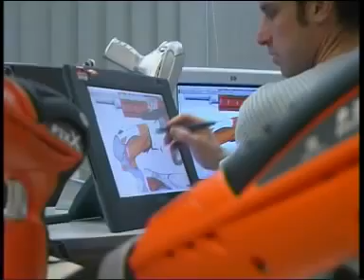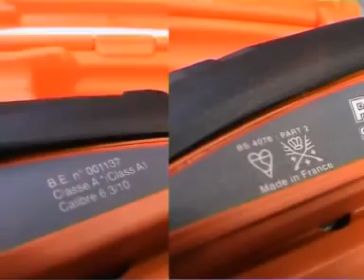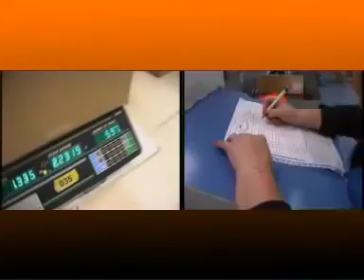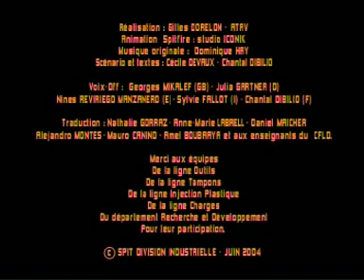Cloueur Spitfire P370 C60 SPIT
Le cloueur Spitfire P370 C60 SPIT est un outil ultra polyvalent qui sera aussi efficace dans du béton non fissuré, que dans du béton fissuré, des blocs solides, de la brique pleine ou encore de l'acier.